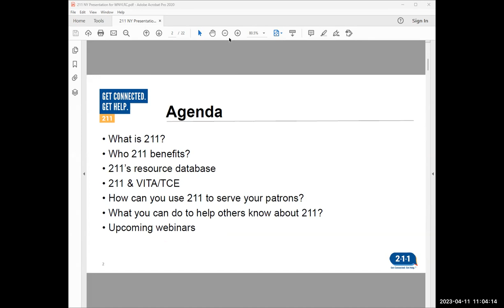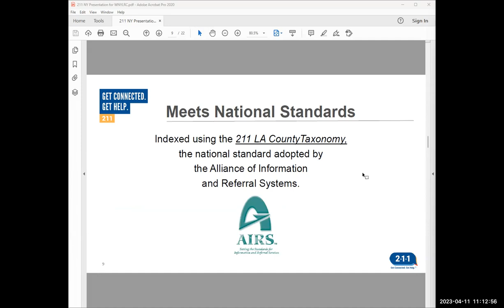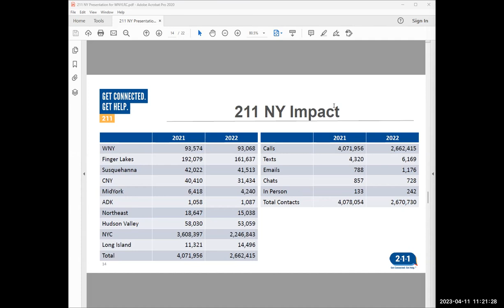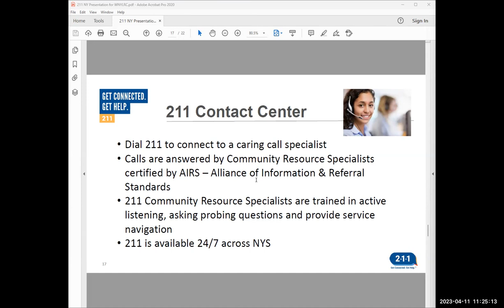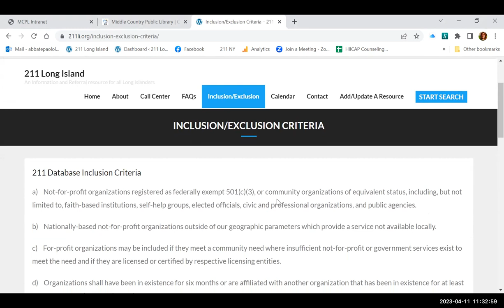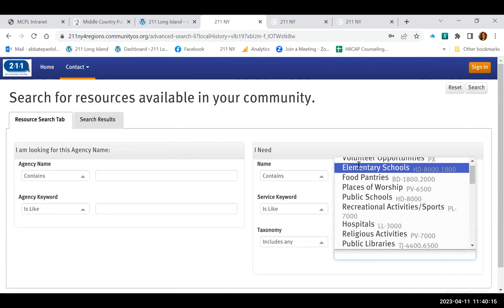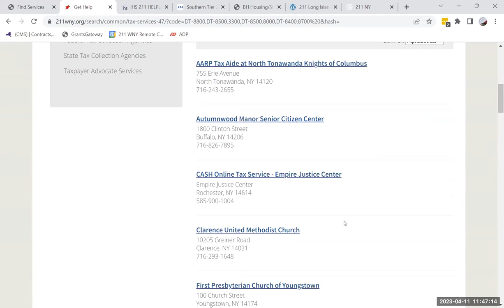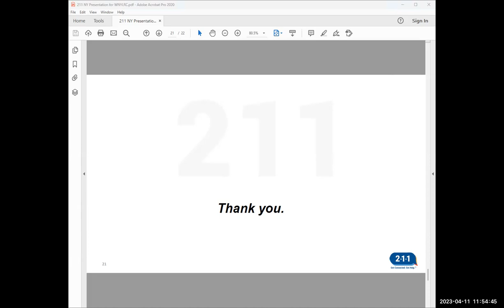The 411 on 211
This is the first session in a series about 211's services, resources, and their reach. What is 211 WNY? It is a three digit phone number that connects people to services, 24 hours a day, 7 days a week! Join us for an overview of 211 nationally and within New York State. Library staff will learn what 211 WNY is and how they can connect their patrons to this valuable resource. You will also learn about additional programming and services available through 211 including free tax assistance programs like VITA and TCE, 211’s comprehensive community services databases, and how to leverage 211 to help patrons connect to community resources and services.